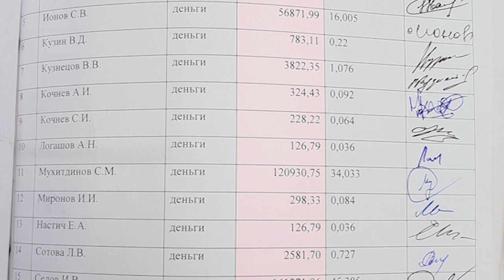Обращение защиты бизнесмена к руководителю СК РФ и генеральному прокурору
Адвокат семьи покойного Салавата Мухитдинова Олег Володичев выступил с сенсационным видеообращением.

В послании защитник обвинил прокурора Саратовской области Сергея Филипенко в давлении на следственные органы с целью продолжить уголовное преследование скончавшегося совладельца завода "Торэкс".

Послание адресовано генпрокурору Юрию Чайке и руководителю СУ СК России Александру Бастрыкину.

В доказательство своих слов автор видеообращения приводит аудиозапись (запись беседы имеется в редакции) встречи с заместителем руководителя отдела по особо важным делам регионального СУ СКР Еленой Новиковой. Подробности на сайте ИА "Взгляд-инфо".